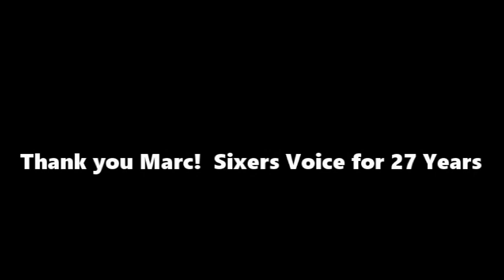Marc Zumoff on Nick Francisco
long time Sixers voice Marc Zumoff comments on Nick Francisco's big game against Medford Memorial